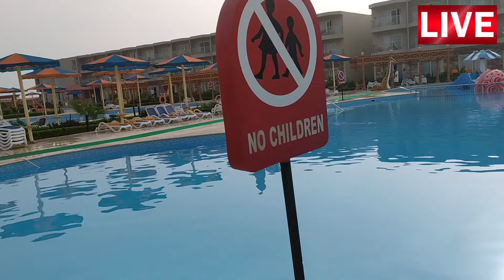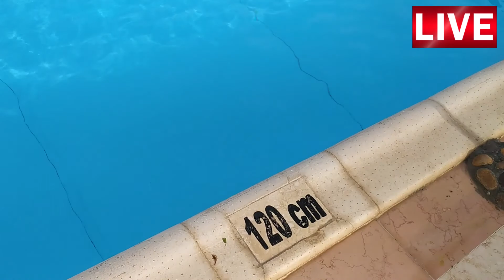Hawaii Paradise Akua Park Resort (part 3) Inspection of green areas with swimming pools